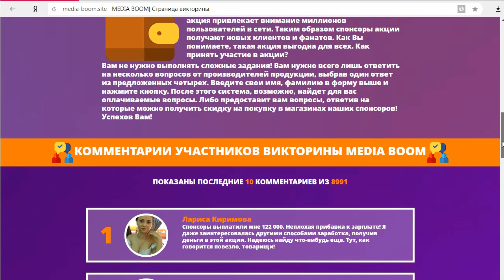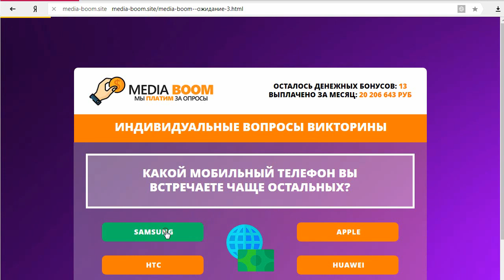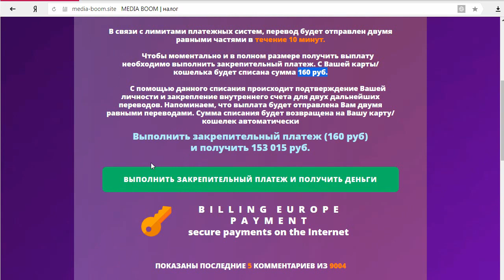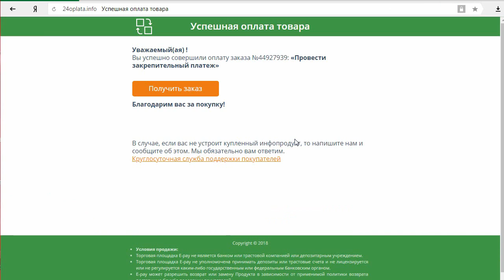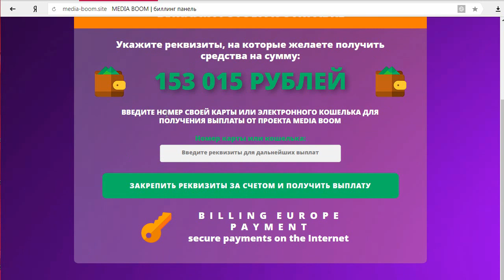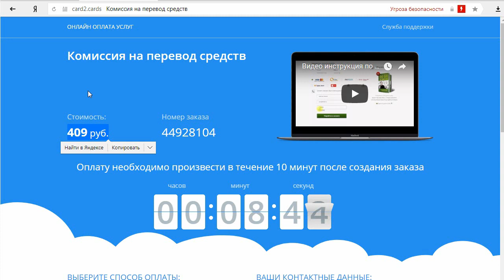ВИКТОРИНА MEDIA BOOM выплачивает от 80 000 рублей за опрос от крупных спонсоров? Честный отзыв.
На мошенническом сайте ЕЖЕМЕСЯЧНАЯ ВИКТОРИНА С ДЕНЕЖНЫМИ ПРИЗАМИ MEDIA BOOM обещает просто огромные выплаты за один опрос от крупных спонсоров. Нам так и не удалось узнать кто эти спонсоры, но прошли опрос и через 5 минут должны были получить 152 000 рублей. Вывести эти деньги нам не удалось. Смотрите наш обзор и не попадайтесь на этот лохотрон!